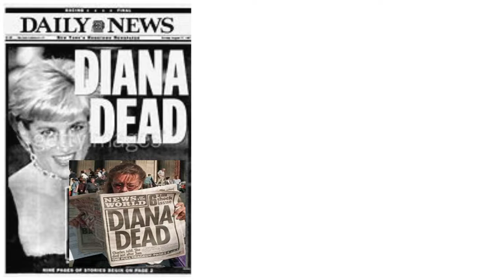Amazing Facts about Princess Diana || Facts for kids